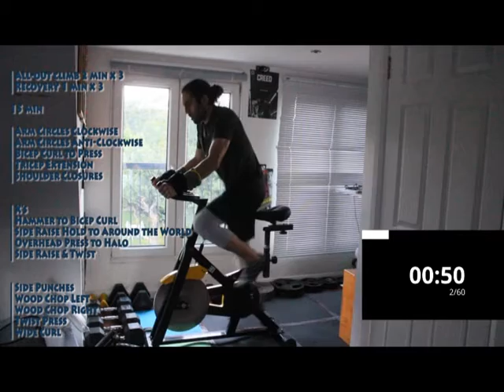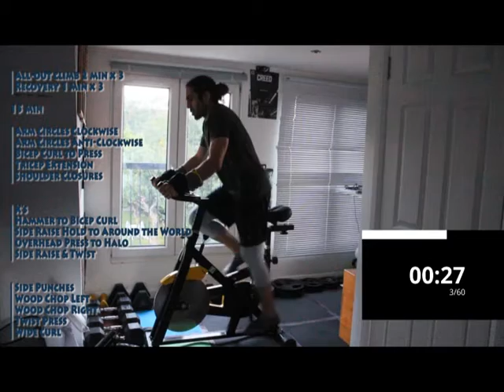24 Minute Cycle Spin Bike Workout with Wrist Weights